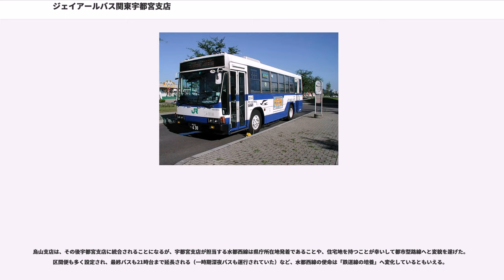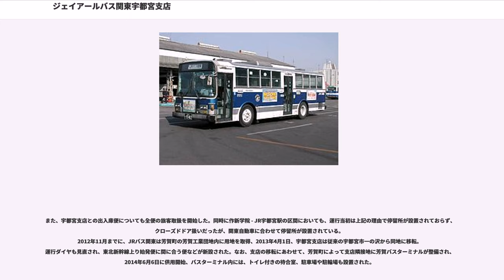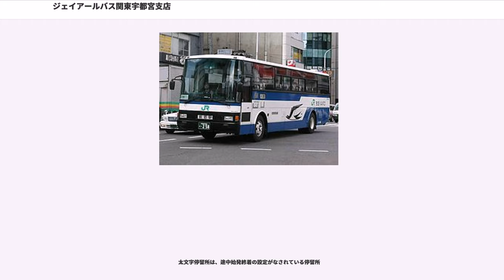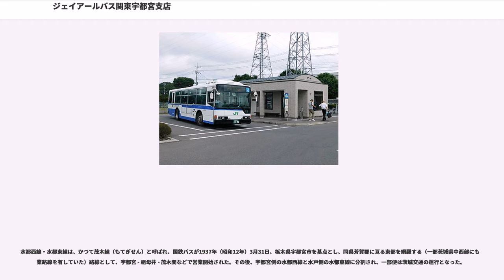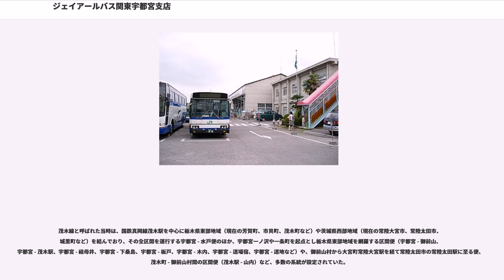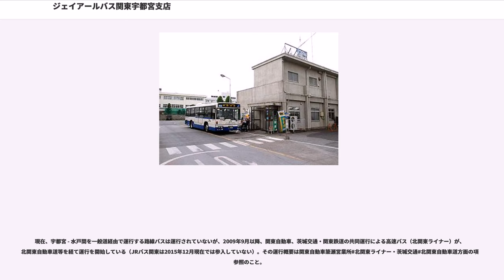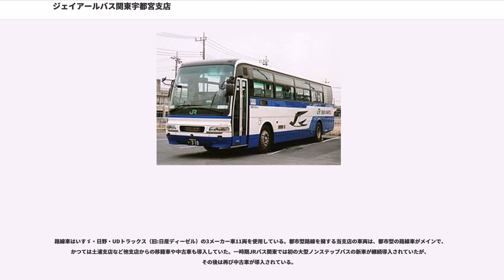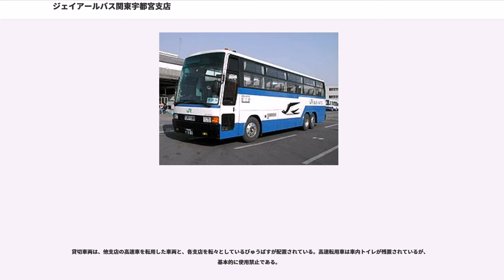ジェイアールバス関東宇都宮支店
ジェイアールバス関東宇都宮支店（ジェイアールバスかんとううつのみやしてん）は、栃木県芳賀郡芳賀町にあるJRバス関東の営業所。2013年4月1日より現在の場所に移転した。移転前は宇都宮市一の沢にあった。

宇都宮支店・烏山車庫とも、もともと「鉄道線の先行」という使命があった。改正鉄道敷設法別表によると、以下のような路線が計画されていたことがわかる。

現在宇都宮支店が担当している水都西線は、この第37号の先行路線に近いものであり、また水都東線（一部は水戸支店が担当するが本線は宇都宮支店が担当）と直通することによって第38号の先行路線という使命も持っていた。近年まで茨城交通との相互乗り入れで、宇都宮 - 水戸の直通運行が行われていた（線名の「水都」もこれに由来する）が、1979年に相互乗り入れは中止され、翌年には長倉宿以東が廃止された。1994年5月までは茨城交通との乗換えで移動することはできたが、これも現在は廃止となっている。路線の沿革等詳細については別項を参照のこと。

一方、烏山車庫が担当していた常野線は、第36号の先行路線に当たるものであり、建設に先行して営業を開始した。結局、鉄道が開通することはなく、国鉄 - JRバスによる運行が続けられていた。末期には茂木駅 - 須藤を宇都宮支店の担当とし、途中で接続する形態を取っていたが、その後常野線は廃止となり、「鉄道線の先行」という使命は失われた。

烏山支店は、その後宇都宮支店に統合されることになるが、宇都宮支店が担当する水都西線は県庁所在地発着であることや、住宅地を持つことが幸いして都市型路線へと変貌を遂げた。区間便も多く設定され、最終バスも21時台まで延長される（一時期深夜バスも運行されていた）など、水都西線の使命は「鉄道線の培養」へ変化しているともいえる。

かつて宇都宮支店のあった宇都宮一の沢は東武宇都宮駅前より1.9km西にあり、朝夕の通学便（支店隣に作新学院がある）が支店近くにあった「作新正門前」バス停まで運行されていたのを除いては、東武駅前 - 宇都宮支店間はすべて回送で運転されていた。この間の停留所も関東自動車のエリアということもあり、長らく2箇所しか設置されていなかった。2001年のバスカード導入に際して、乗車方法並びに停留所ポール統一化の際に、東武駅前 - 宇都宮支店においては、関東自動車に合わせて停留所を設置。ちなみに、東武駅前停留所は以前は宇都宮一条町と呼ばれて、東武宇都宮駅と大通りの間に宇都宮一条町駅という、自動車駅があった。

また、宇都宮支店との出入庫便についても全便の旅客取扱を開始した。同時に作新学院 - JR宇都宮駅の区間においても、運行当初は上記の理由で停留所が設置されておらず、クローズドドア扱いだったが、関東自動車に合わせて停留所が設置されている。
2012年11月までに、JRバス関東は芳賀町の芳賀工業団地内に用地を取得、2013年4月1日、宇都宮支店は従来の宇都宮市一の沢から同地に移転。運行ダイヤも見直され、東北新幹線上り始発便に間に合う便などが新設された。なお、支店の移転にあわせて、芳賀町によって支店隣接地に芳賀バスターミナルが整備され、2014年6月6日に供用開始、バスターミナル内には、トイレ付きの待合室、駐車場や駐輪場も設置された。

佐野新都市バスターミナルにある窓口は、宇都宮支店の派出所の形で運営していた（現在は佐野支店が運営）。

TRAIN SUITE 四季島 “深遊探訪”メニューの日光ルートで使用するバスも当支店で担当する。

栃木県内には、宇都宮支店のほか佐野支店、西那須野支店の3支店が存在するが、車両のナンバーが宇都宮、とちぎ、那須とそれぞれ異なる。

現在は車両配置なし。

水都西線の主な運行系統

東武駅前（宇都宮東武） - ベルモール - 鐺山（一部は清原球場）間は関東自動車のベルモール・真岡営業所・益子駅前方面の路線と重複する。

太文字停留所は、途中始発終着の設定がなされている停留所

概要

水都西線・水都東線は、かつて茂木線（もてぎせん）と呼ばれ、国鉄バスが1937年（昭和12年）3月31日、栃木県宇都宮市を基点とし、同県芳賀郡に亘る東部を網羅する（一部茨城県中西部にも営業路線を有していた）路線として、宇都宮 - 祖母井 - 茂木間などで営業開始された。その後、宇都宮側の水都西線と水戸側の水都東線に分割され、一部...